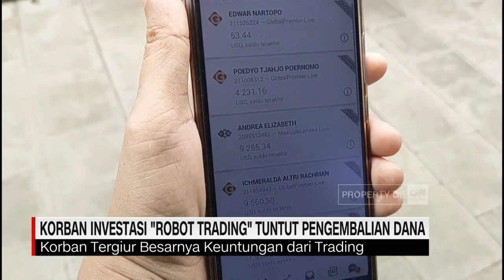Korban Investasi Robot Trading Tuntut Pengembalian Dana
Korban penipuan investasi bodong robot trading, unjuk rasa di depan halaman kantor PT Simbiotik Multitalenta Indonesia, sebuah perusahaan yang bergerak dibidang trading. Mereke menuntut pengembaklian modal , adapun total kerugian nasabah mencapai tiga ratus milyar .

Dari Sulawesi Selatan, Direktorat Reserse Kriminal Khusus Polda Sulawesi Selatan, meringkus empat orang pelaku judi online asal Makassar dan Kota Pare-Pare, pada senin sore.